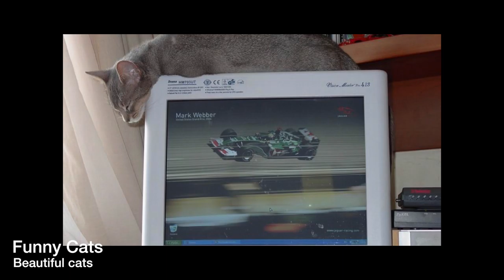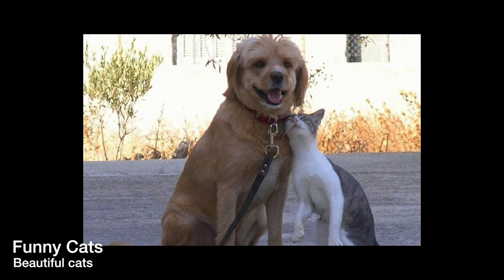Funny Cats 2017 The vines compilation part One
Funny Animals

Пишите комментарии!